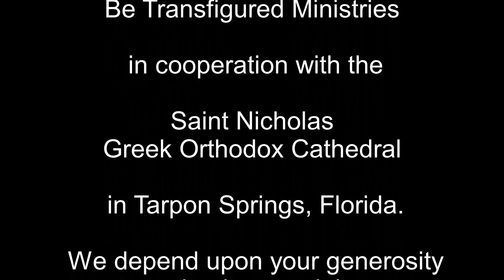Episode 335 - It is not a Sin to be Weak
In the Gospel lesson for the Fourth Sunday of Great Lent (Mark 9.17-31), we hear about a father who brought his son to Christ to be healed saying, “I believe, help my unbelief.” God fulfilled his belief, given the father the strength he needed to understand that he needed God’s help. God helps us, but we cannot just sit and wait for God ‘do it’ by Himself. There is still something we must do to work with God because we are coworkers. When the Disciples asked why they couldn’t heal the son, Christ said, “This kind can come out by nothing but prayer and fasting.” (Mark 9.29) When we work with God, our ‘part’ is prayer and fasting.